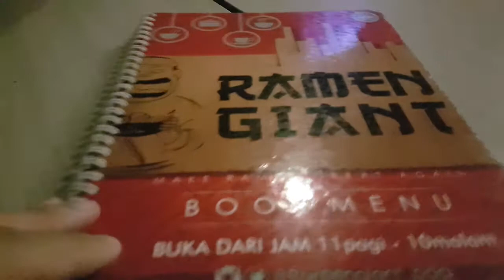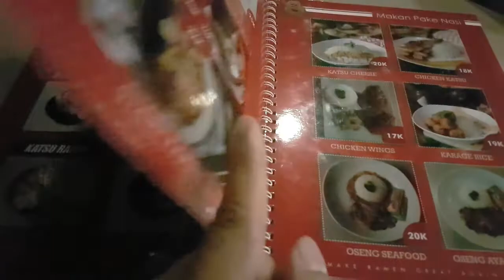Giant Ramen Di Jalan Cihampelas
Ramen Giant ini berlokasi di Jl Cihampelas tepat di seberang SMA Pasundah 8 Bandung, lokasi yang cukup strategis berada di salah satu jalan yang sudah terkenal untuk wisata belanja di kota Bandung.

Restoran ramen ini sebenarnya sudah menjadi salah satu lokasi favorit untuk menikmati ramen dengan ukuran jumbo dan rasa yang nikmat ditambah dengan lokasi yang strategis, makin pas untuk menghabiskan waktu di sini sambil menikmati macetnya Jl Cihampelas hehe.

Maka kali ini NetsGo Team mengabadikan momen makan malam di sini sambil sedikit review tentang rasa dan penampakan ramen ukuran Jumbo di Ramen Giant ini.